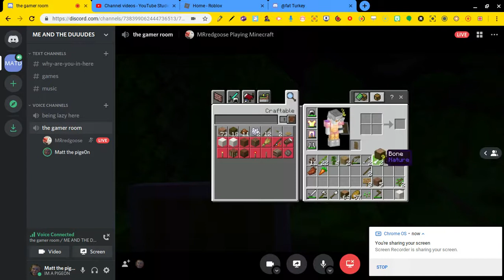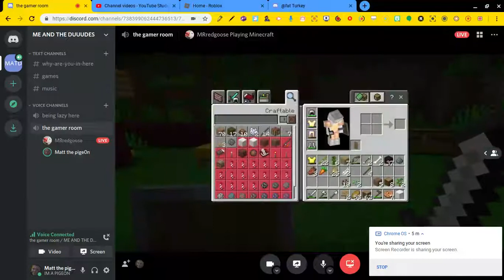my friend try to feed a cookie to a parrot in minecraft